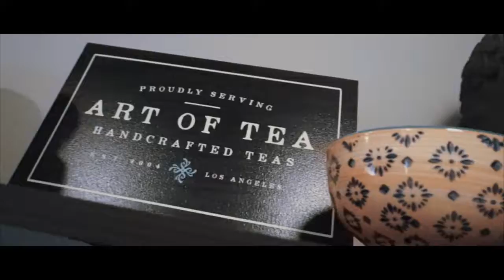Centerpeace Yoga and Wellness